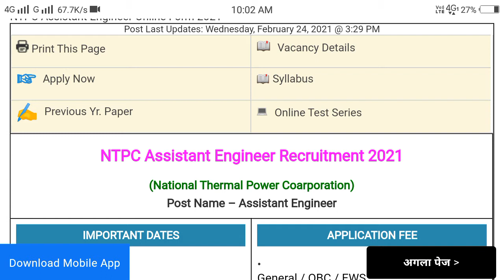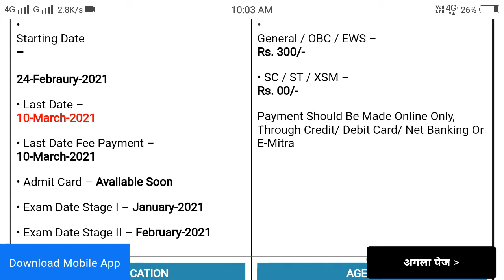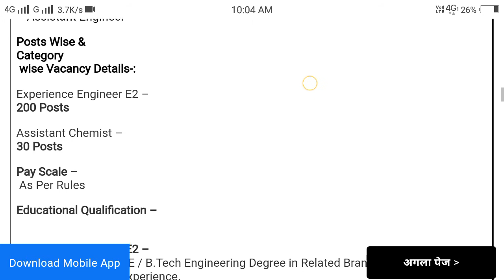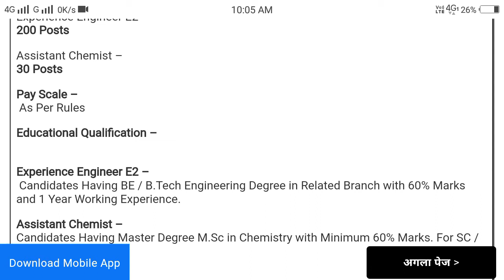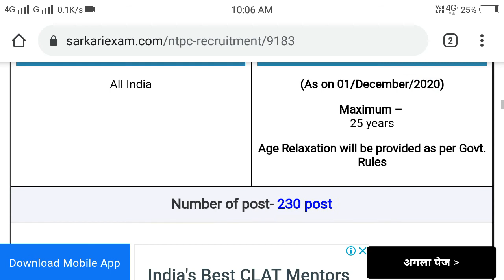NTPC Assistant Engineer Recruitment 2021 | NTPC Assistant Engineer Online Form 2021